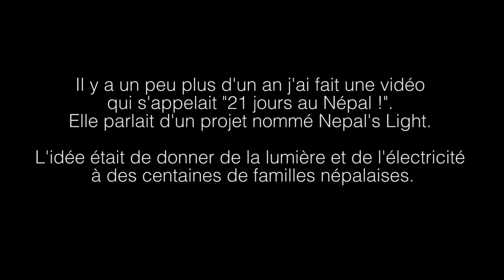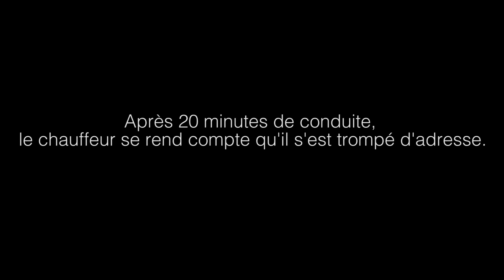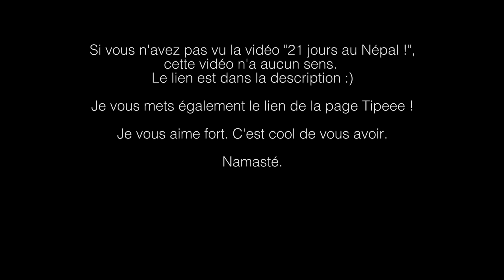VOUS LUI AVEZ DONNÉ 10 000$. MERCI !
Il y a plus d'un an j'ai fait une vidéo sur Nepal's Light, un projet de Madindra. En quelques jours puis quelques semaines il a récolté plus de 10 000 dollars. C'est grâce à vous, clairement. J'y suis retourné pour qu'il puisse vous remercier directement.

Je vous disais aussi dans la vidéo "Je deviens un Cyborg" que j'allais au Népal. Il y aura donc une autre vidéo tournée à Katmandu qui parle de l'expérience "Cyborg". Elle sortira dans les prochaines semaines :)